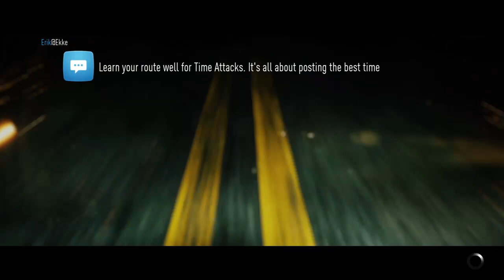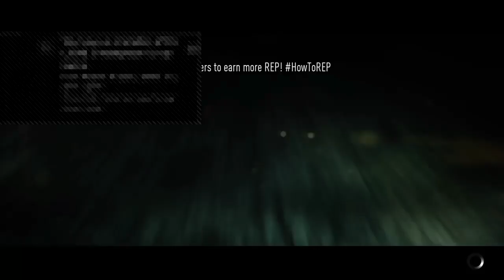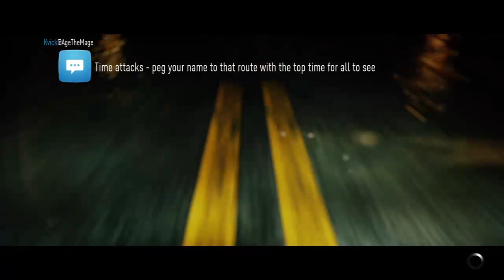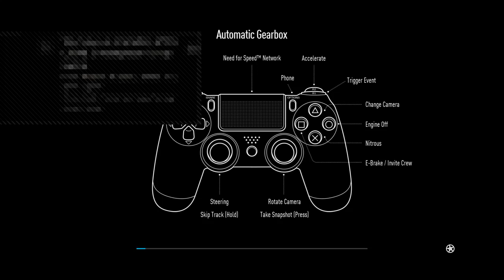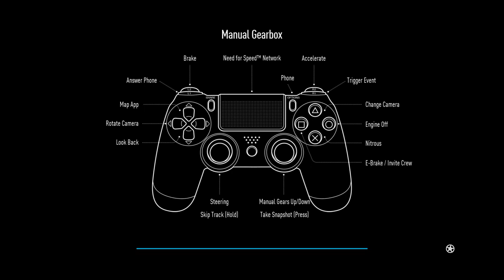Nfs driftin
My sub goal is 100. This channel is strictly gaming, i play all sorts of games like Rocket League, Rainbow Six Siege, and other downloaded games. I play on the ps4, and my gamer tag is LILKING408. Thank you for the support.